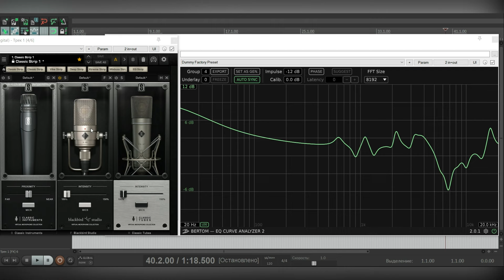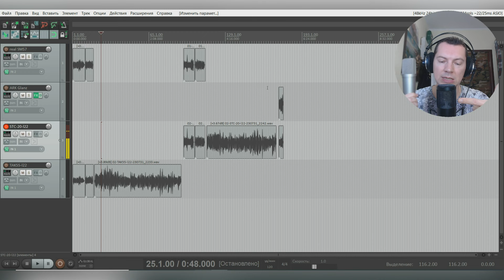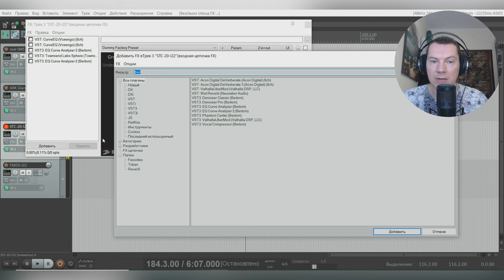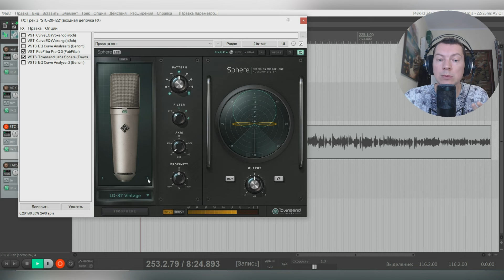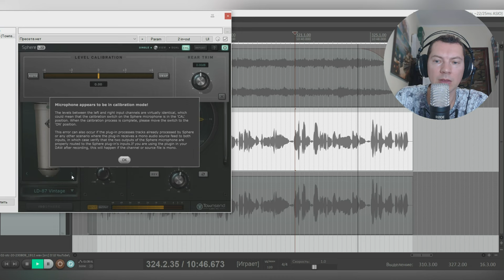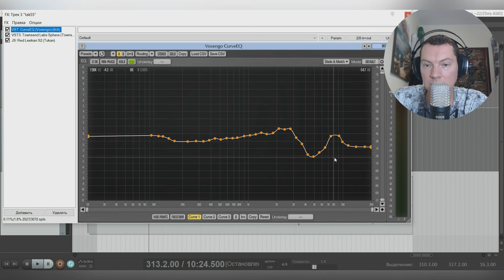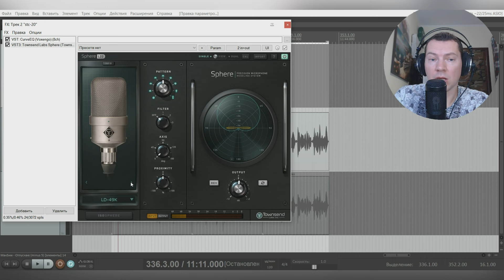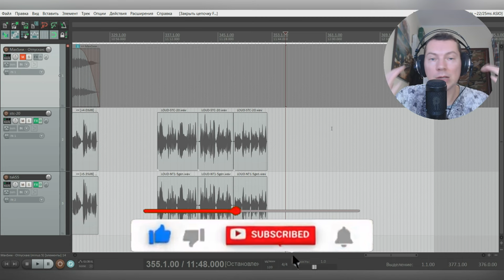Эмуляция микрофонов Townsend Labs L22 (Universal Audio Sphere DLX)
После ролика о Slate Digital VMS продолжаем знакомство с принципом работы L22 от компании Townsend Labs, которую купили Universal Audio. Как подружить свой микрофон и какие эмуляции самые удачные? Заглянем под капот и протестируем вместе на трёх микрофонах!
💸КИВИ кошелёк:
По никнейму alexspirit
💸 Ю-МАНИ кошелёк:
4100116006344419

📑 СОДЕРЖАНИЕ:
00:00 - Ещё раз об эмуляциях
6:59 -  Как работает  Sphere L22
17:20 - Сравнение на женском голосе
28:39 - Сравнение на мужском голосе
33:18 - Выводы